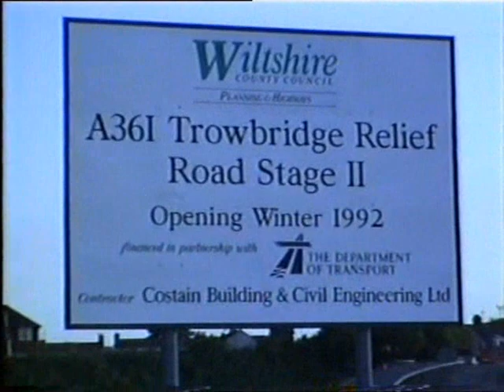County Way (video 2) Trowbridge 1992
This film shows County way in Trowbridge, Wilts at several stages, mostly viewed from the Longfield roundabout. 1st shots from early 1992, before work started, then from July 1992 when the bottom end (Longfield) was completed, but not yet opened. It was opened in November 1992. video 1 is